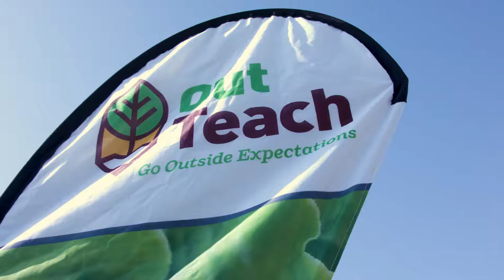BIG DIG 2019 RECAP Charlotte Hornets Devonshire Elementary